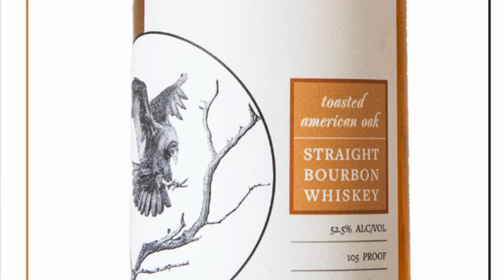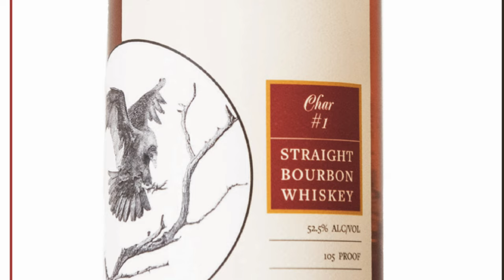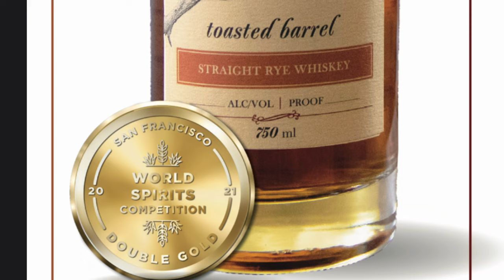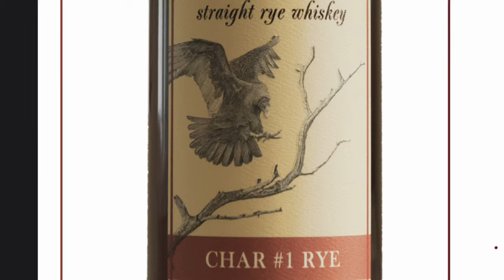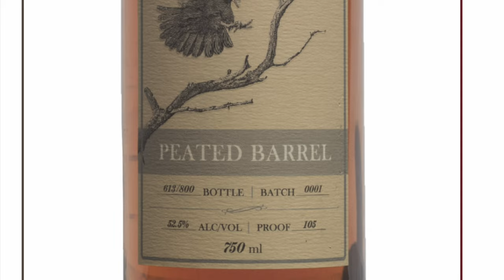Which is the Best Buzzard’s Roost Whiskey?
Today we take you ￼on a quick rundown of some of Buzzard’s Roost best whiskies, courtesy of our good friend Robert from DrinksInc.ca.

In order we taste:
Toasted American Oak Bourbon
Char #1 Bourbon
Toasted Barrel Rye
Barrel Strength Rye
Char #1 Rye
Cigar Rye
Peated Barrel Rye

According to the website “We strive to deliver exceptional whiskeys that can be enjoyed at any occasion. Our innovative approach to maturation gives us the ability to bring you a different whiskey experience with every release. We're proud to have received Gold at the San Francisco World Spirits Competition for our Single Barrel Rye and our Barrel Strength Rye, and Double Gold for our Toasted Barrel Rye. We truly hope you enjoy the Buzzard's Roost experience, and invite you to sit back, relax, and roost a while.”